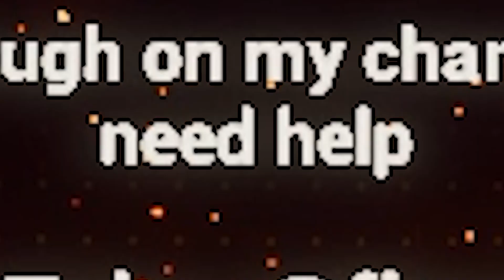You won't believe what happened at the end of this Deathrun...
🎮Creator code: "acidicblitzz" Much Love! (Epic Partner)🎮

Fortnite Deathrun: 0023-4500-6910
Creator: @Flooster